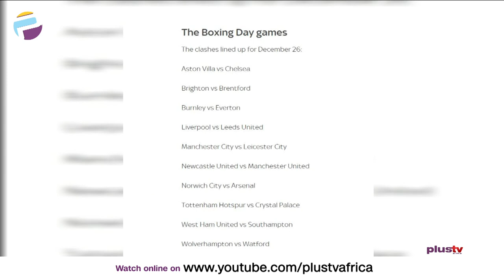Man City Face Spurs, Brentford Host Arsenal, Liverpool At Norwich | SPORTS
Champions Manchester City face a trip to Tottenham on the opening weekend of the 2021-22 Premier League season.